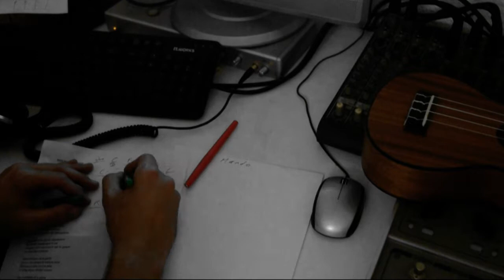Löhstana David - Petit Multirécidiviste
Petit multirécidiviste
Prépubère flibustier
Sais-tu combien la ville est triste
Depuis qu'on t'a liquidé

Le peuple saigne et pleure en chœur
L'injuste sort et le destin
Du malheureux vendeur
Qui t'a tiré dans les reins

Aujourd'hui les injures dégueulent
De la toile jusque dans la rue
Les gens biens voudraient voir ta gueule
Au pilori bien entendu

Que deviendra le commerçant
Aimable, honnête et sans histoire
Qui pour protéger son argent
N'a fait pourtant que son devoir

Mais la justice de ce pays
N'est pas avec les braves gens
Comme l'a souligné Estrosi
Qui n'aime pas bien les délinquants

Levons nos armes et battons nous
Déversons dans tout le pays
Le sang impur de nos voyous

Pour la famille et la patrie
Réveillez-vous, protégez-vous
Voyez comme aux Etats-Unis
Le monde est paisible après tout

Auteur / compositeur : David Chapel